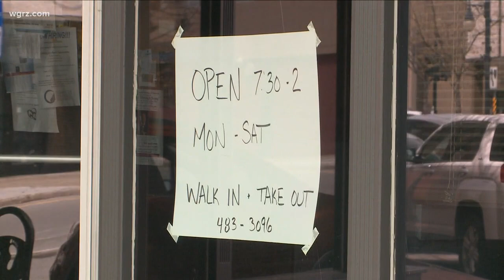Demonstrators call for faster re-opening